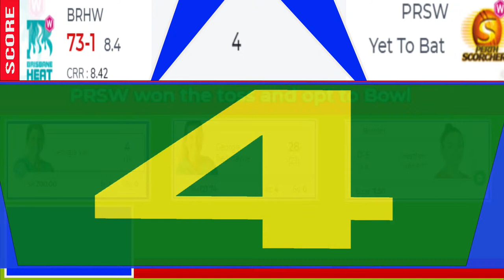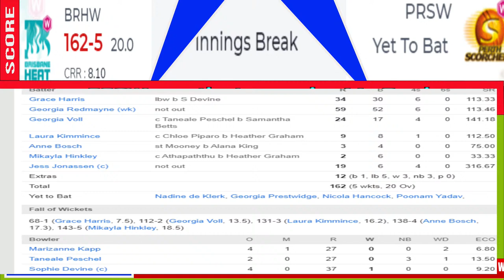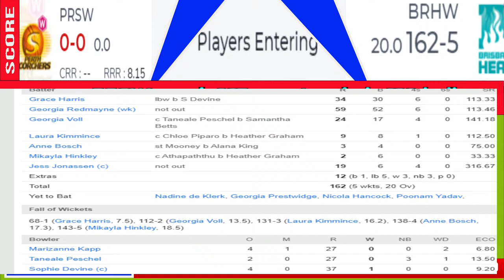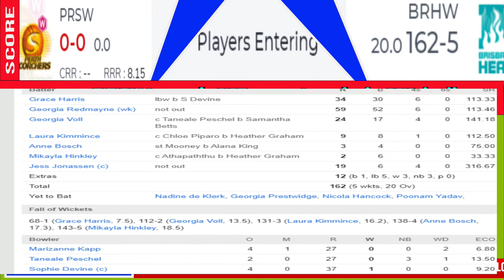Womens Big Bash League 2021 LIVE - Perth Scorchers Women vs Brisbane Heat Women | 7th Match Live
Perth Scorchers Women Squad:Beth Mooney (wk), Sophie Devine (c), Chamari Athapaththu, Chloe Piparo, Heather Graham, Mathilda Carmichael, Taneale Peschel, Lisa Griffith, Samantha Betts, Piepa Cleary, Lilly Mills, Marizanne Kapp, Alana King

Brisbane Heat Women Squad:Georgia Redmayne (wk), Jess Jonassen (c), Anne Bosch, Laura Kimmince, Mikayla Hinkley, Nadine de Klerk, Grace Harris, Nicola Hancock, Zoe Cooke, Georgia Prestwidge, Courtney Grace Sippel, Poonam Yadav, Ellie Johnston